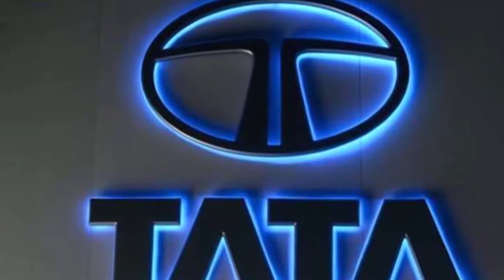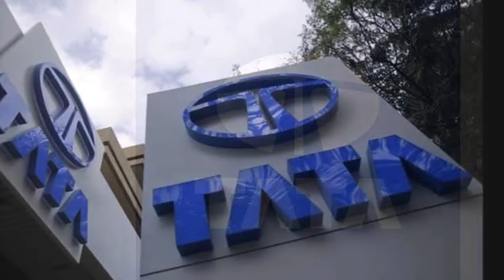ऐतिहासिक घाटे के बाद क्रैश हुआ टाटा मोटर्स का शेयर, 26 सालों बाद इंट्रा डे में सबसे बड़ी गिरावट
चालू वित्त वर्ष की तीसरी तिमाही में मुनाफे में आई भारी गिरावट के बाद टाटा मोटर्स के शेयरों में भारी गिरावट आई है। शुक्रवार को कंपनी का शेयर 30 फीसद तक लुढ़क गया, जो फरवरी 1993 के बाद से इंट्रा डे के दौरान आई सबसे बड़ी गिरावट है।

दोपहर बाद बीएसई में कंपनी का शेयर करीब 20 फीसद की गिरावट के साथ ट्रेड कर रहा है।

जगुआर लैंड रोवर की परिसंपत्तियों पर किए गए खर्च की वजह से टाटा मोटर्स को अब तक का सबसे बड़ा घाटा हुआ है। दिसंबर तिमाही में टाटा मोटर्स को 26,992.54 करोड़ रुपये का घाटा हुआ है। कंपनी ने 3.10 अरब पॉन्ड की राशि को बट्टा खाते में डाला है।

तीन फरवरी 1993 के बाद यह कंपनी के स्टॉक में आई सबसे बड़ी गिरावट है। शुक्रवार को कंपनी का शेयर 141.90 के निचले स्तर को छू गया। पिछले एक सालों में इसमें 50 फीसद से अधिक की गिरावट आई है।

दिसंबर तिमाही में टाटा मोटर्स के राजस्व में 4.4 फीसदी का इजाफा हुआ है। हालांकि जेएलआर की बिक्री में जुलाई के बाद लगातार गिरावट आई है। दिसंबर तिमाही में कंपनी की बिक्री में सालाना आधार पर 6.4 फीसद की गिरावट आई है। कंपनी की बिक्री पर सबसे ज्यादा असर चीन की खराब बाजार स्थिति का हुआ है।